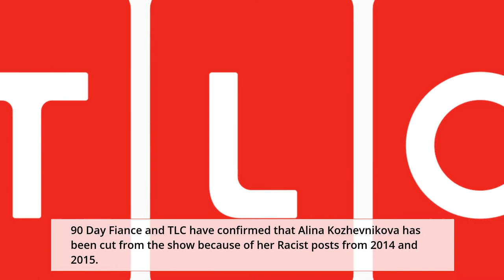90 DayFiance: Before the 90 Days: Alina is cut from the show.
The video contains news on 90 Day Fiance: Before the 90 Days. TLC has confirmed that thay are breaking off their engagement with 90 Day star. From the past few weeks 90 Day fans discovered and have been talking about Alina's racists posts on social media. Because of her racist and controversial posts fans wanted her out of the show.